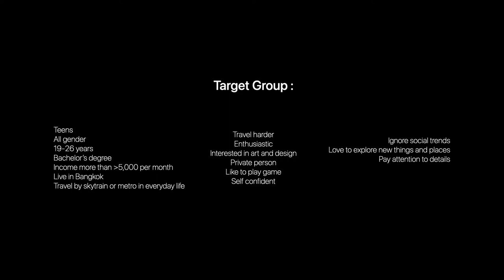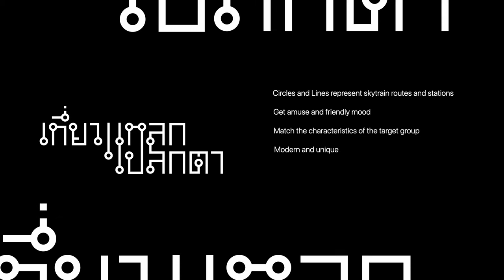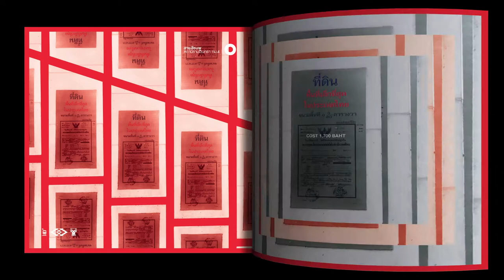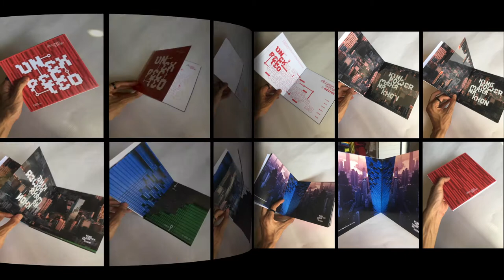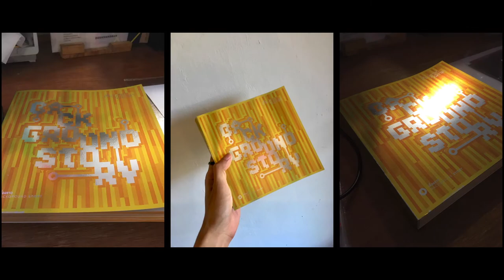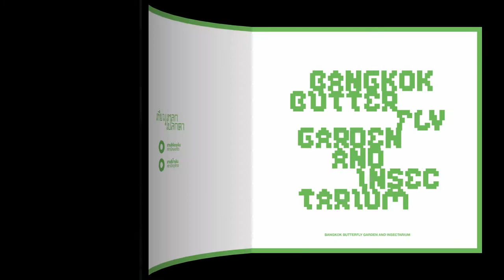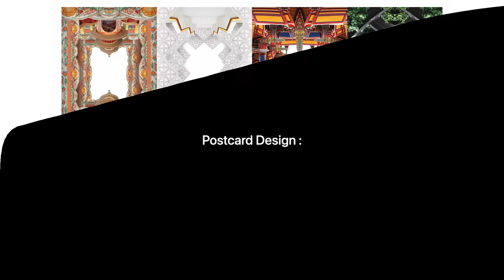เที่ยวแหลกแปลกตา Tiew Laek Plaek TA - THESIS (Video Presentation)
“Tiew Laek Plaek Ta” The Thesis

โครงการออกแบบเรขศิลป์สำหรับการท่องเที่ยวในกรุงเทพ โดยรถไฟฟ้าเพื่อหลีกหนีความจำเจ
(A Graphic design project for travel in Bangkok by skytrain to escape the ordinary place)

ในปัจจุบันการท่องเที่ยวในกรุงเทพเป็นที่นิยม ตลอดจนการเดินทางด้วยรถไฟฟ้าเป็นตัวเลือกที่น่าสนใจสำหรับการเดินทางของคนในกรุงเทพเพราะช่วยให้ประหยัดเวลาและครอบคลุม และในอนาคตเส้นทางรถไฟฟ้าจะเปิดให้บริการมากกว่า 10 สาย ซึ่งค่อนข้างครอบคลุมเกือบทุกพื้นที่ในกรุงเทพและปริมณฑล ช่วยกระจายความเจริญและการเข้าถึงพื้นที่ต่างๆทั่วกรุงเทพยิ่งขึ้น เพื่อตอบโจทย์กลุ่มคนที่ต้องการท่องเที่ยวในมุมที่แปลกใหม่ของกรุงเทพ ทำให้เกิดการท่องเที่ยวที่หลากหลาย และครอบคลุมไปยังสถานที่และพื้นที่ต่างๆทั่วกรุงเทพและปริมณฑลตามเส้นทางที่รถไฟฟ้าวิ่งผ่าน และทำให้รู้จักกรุงเทพมากขึ้น

จึงออกแบบเป็นหนังสือ Photo book เพื่อการท่องเที่ยว ทั้ง 6 เส้นทาง ของสถานที่แปลกตา โดยแต่ละเล่มมีเทคนิคแตกต่างกันไปตามลักษณะของเส้นทาง และทำโปสเตอร์ ที่มีลักษณะโปร่งใส และทำจริงบนแผ่นอะคริลิคใส ที่จะสามารถติดตั้งตามสถานที่เหล่านั้นได้ที่สามารถมองทะลุและสามารถเป็นกรอบเพื่อถ่ายรูปได้ และทำโปสการ์ดสำหรับเก็บไว้เป็นที่ระลึกโดยทำเป็นลักษณะการ์ดเมทาลิคสีเงินวาวสะท้อนแสงดูแปลกตาน่าสนใจและเก็บสะสมและมีคุณค่า

Designer & Photographer : Ratchakrich Laowsee (QRATCHAKRICH)
Year : 2021